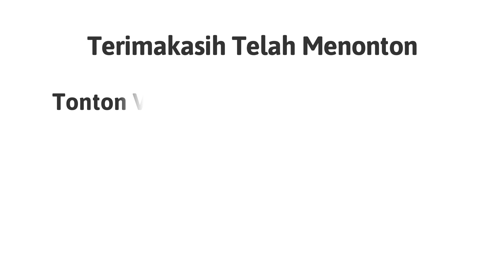LOKOMOTIF GAGAH BERHIASAN BUNGA SPESIAL HARI ULANG TAHUN KA GAJAYANA KE 24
Hari selasa 28 oktober 2023 merupakan hari spesial untuk KA Gajayana karena bertepatan dengan HUT KA Gajayana yang ke 24 tahun, para railfans malang menghias lokomotif dinas CC 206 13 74 CPN untuk memeriahkan HUT tersebut. KA Gajayana ini merupakan kereta mewah eksekutif elit membawa 8 eksekutif new image dan 1 luxury relasi malang - jakarta gambir PP. saya mengabadikannya di stasiun talun bersama KA Brawijaya dan KA CL Penataran

Terimakasih.. :)